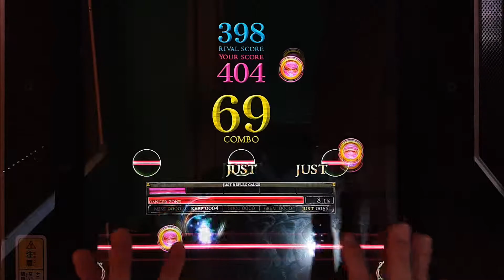[REFLEC BEAT 悠久のリフレシア] [14] Mathematical Love (WHITE HARD) 100.0%